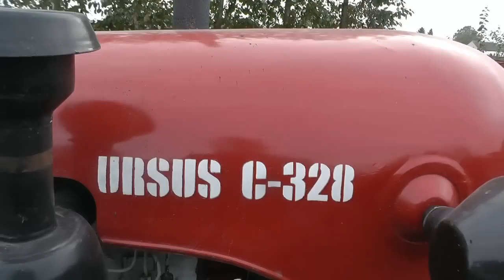Traktor Ursus C328 vs VW Touareg 240KM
VW Touareg 240KM 3.0 TDI 4x4 z blokadą dyferencjałów
Ursus C328 28KM z 1964 roku w stanie oryginalnym